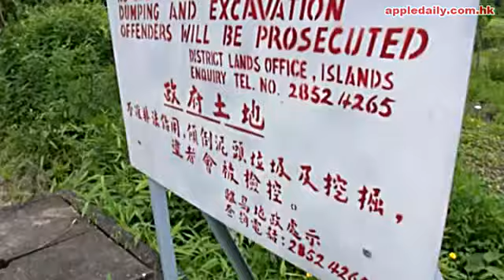政府盲搶地佛都有火 僧尼哭了